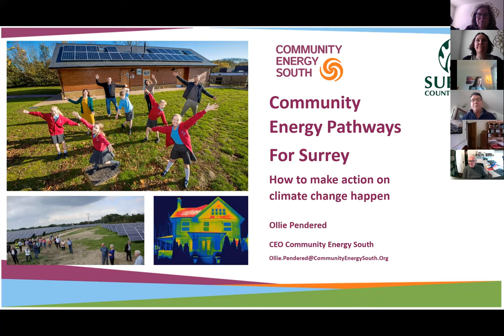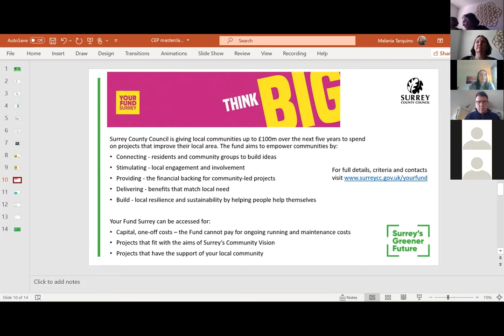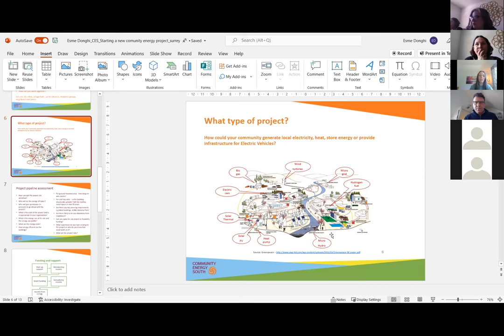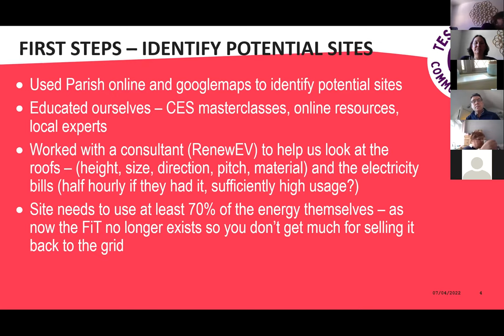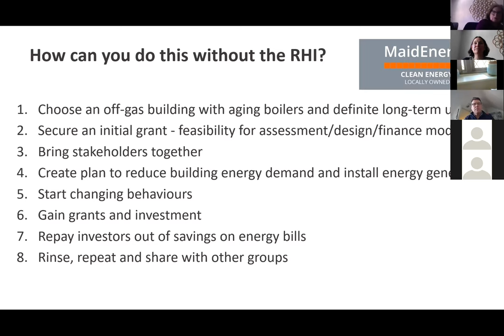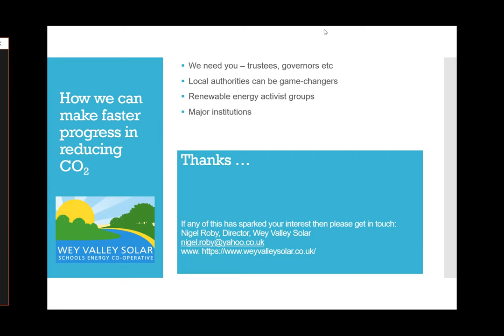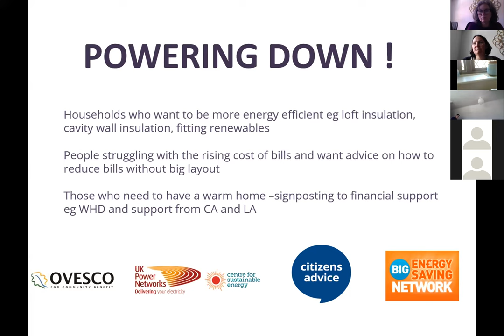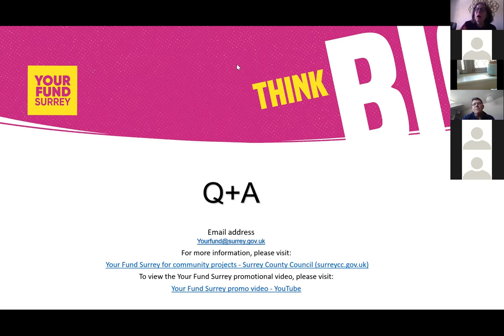How to make action on climate change happen in Surrey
00:00 intro
10:36 CEP masterclass SCC presentation
29:35 webinar
1:02:18 CES year 0-2
1:14:21 webinar
1:21:27 renewable heat
1:34:50 wey valley
1:51:51 webinar
2:18:06 your fund surrey